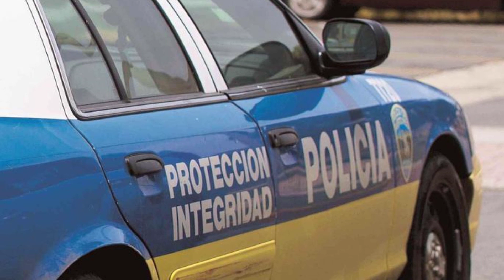ULTIM4N HOMBRE EN LAS PARCELAS PLAYITAS EN YABUCOA / NOTICIAS PR